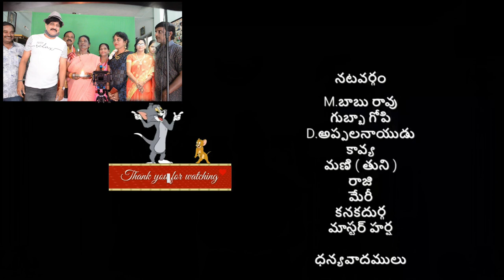Navvula Sandadi Episode No- 6 COMEDY SKITS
Navvula Sandadi has Released its Episode no 6 comedy skits to entertain you.MBR Creations comedy skits relaxes you from tensions makes you happy.